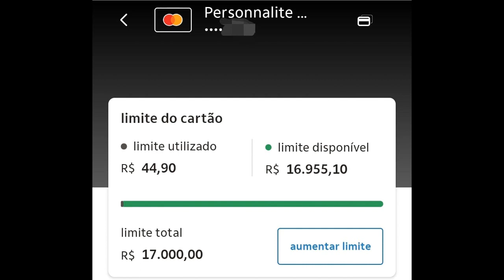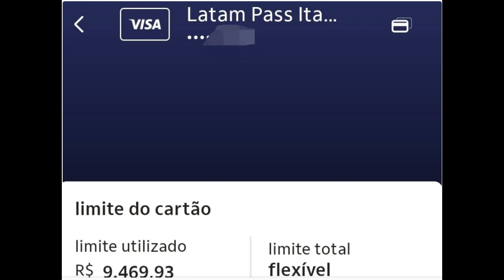Mudança à vista! Itaú vai alterar o limite flexível de alguns cartões Black e Infinite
Mudança à vista para clientes com cartões Itaú. O banco informou que mudará a forma do limite de crédito de alguns cartões Black e Infinite que atualmente contam com o chamado “limite flexível”.